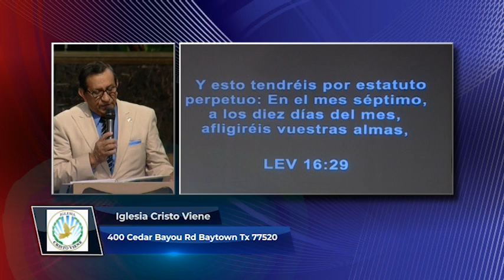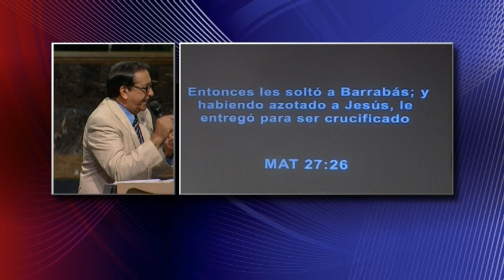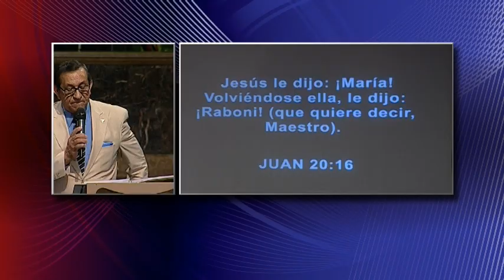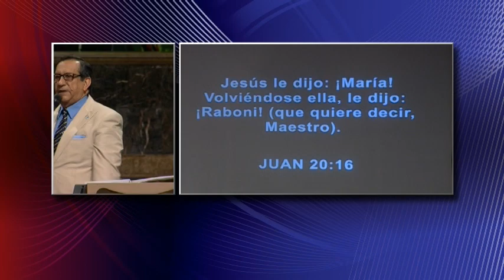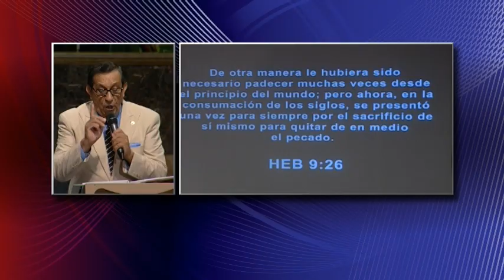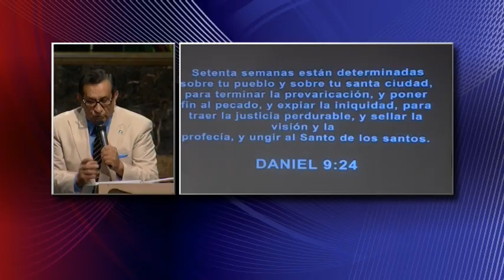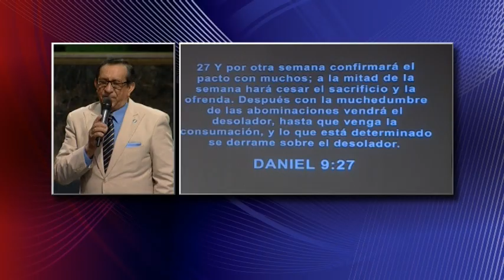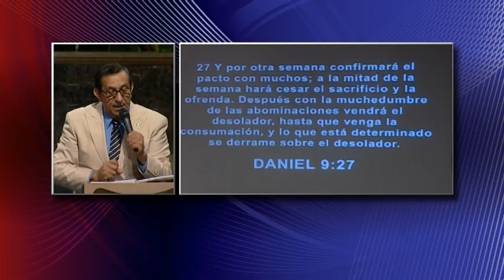Pastor Ismael Martinez Yom Kippur